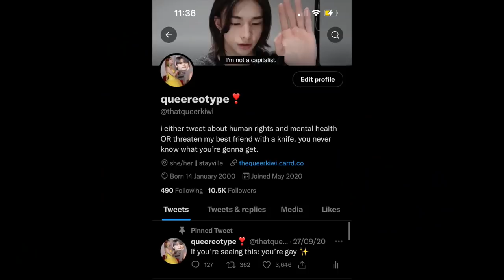the conservative queers of tiktok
the pick me gays at it again